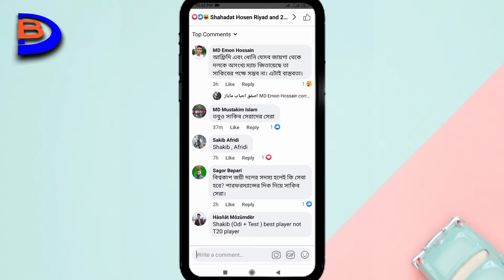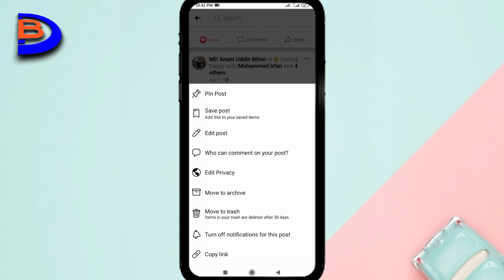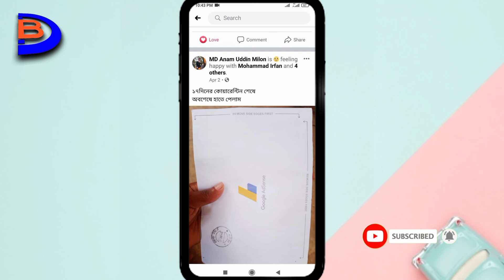Facebook New update|introducing the Facebook Group comment voting|facebook group new update 2022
Facebook's latest update has added two new futures. In today's video I will try to explain in detail how to use those futures.